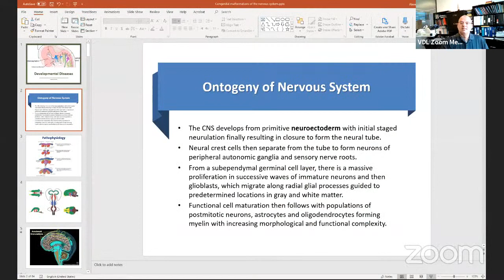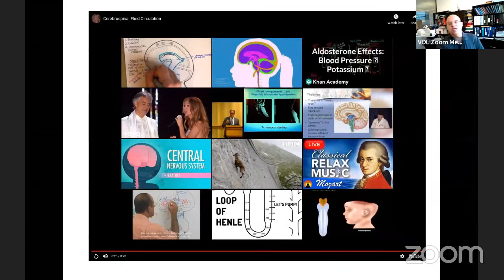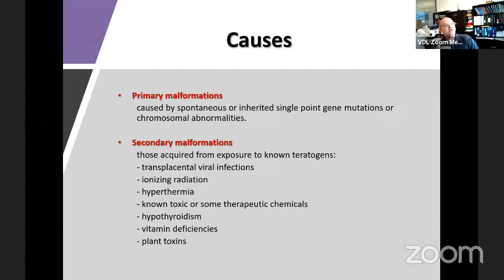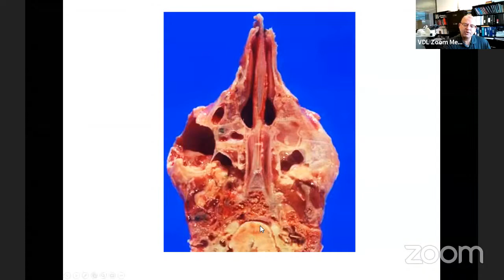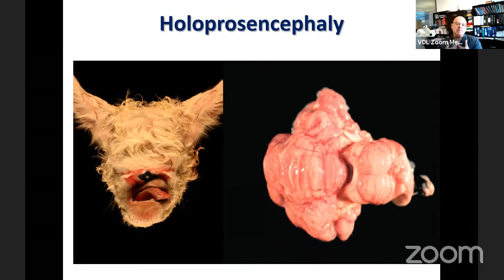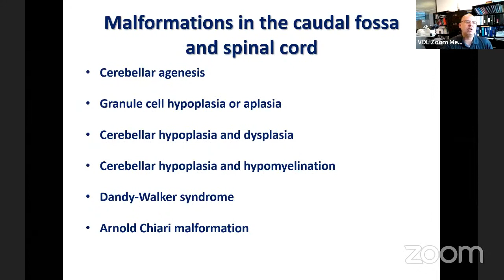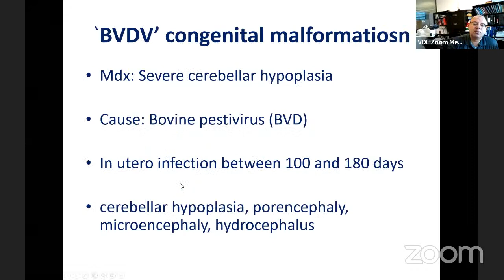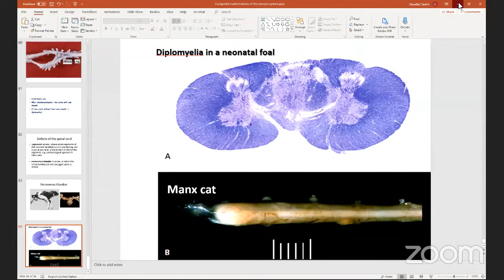AAVP: Neuropathology lecture 2 by Dr. Tawfik Aboellail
this lecture is part of a series of lectures provided by the Arab Association of Veterinary Pathologists.
هذه المحاضرة هي جزء من سلسلة محاضرات مقدمة من قبل جمعية علماء علم الامراض العربية